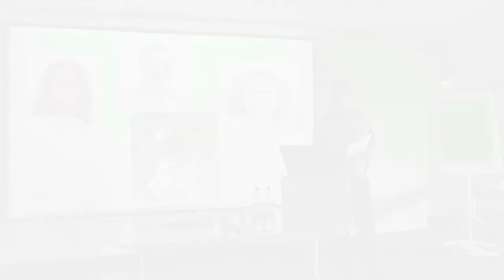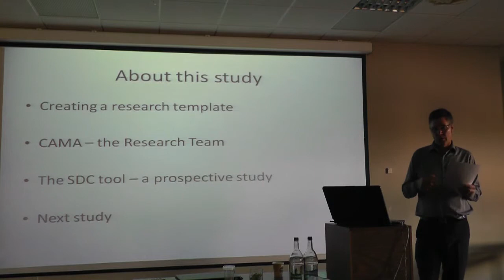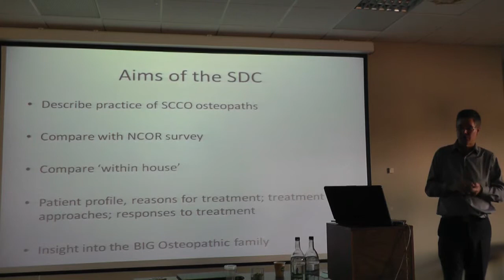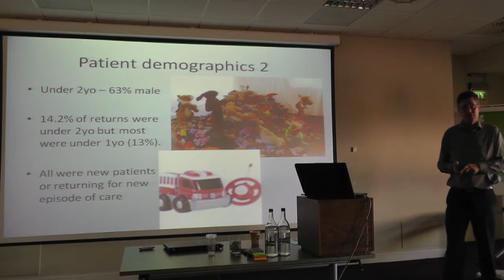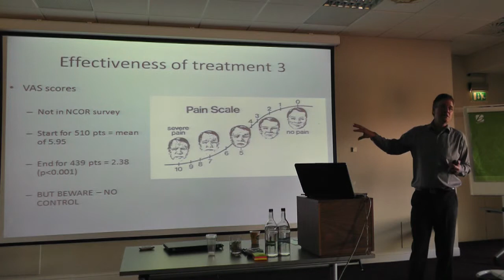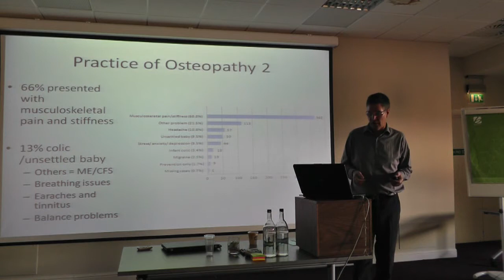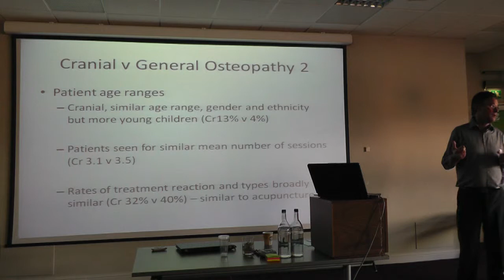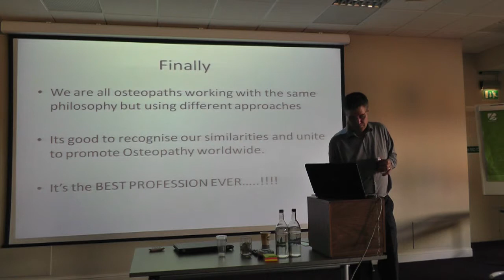03/11 Clive Hayden - The SCC Data Collection Study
Part of the Hidden Treasures Research Conference at Sutherland Cranial College of Osteopathy, October 2013.

I qualified from the BSO in 1977, took my first basic cranial course in 1978 and commenced teaching post-graduate courses in 1983. I have been in practice in Gloucester with my wife Liz since 1978. We enjoy being part of a busy and diverse osteopathic practice and have a special interest in treating children.

In 1995, I commenced my Master's degree with the ESO which took until 2001 to complete. I anticipated (correctly) that the research component would take the most time to complete, but I enjoyed the process and felt that it started me off on a long learning pathway.